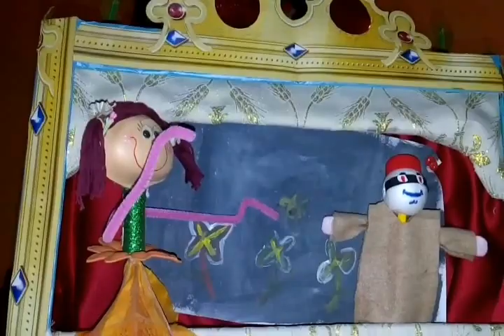Marionetas - Puppets - CLASE DE EDUCACIÓN ARTÍSTICA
Educación artística / Profesor: Miguel Cáceres desde SONSONATE, EL SALVADOR